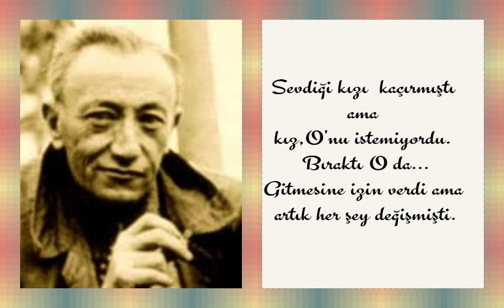MAHPUS - Sait Faik Abasıyanık Hikayeleri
Ahmet, hata etmişti, kendisini sevmeyen bir kızı kaçırmış, sonra da üzülüp evine geri götürmüştü.
İyi dinlemeler;